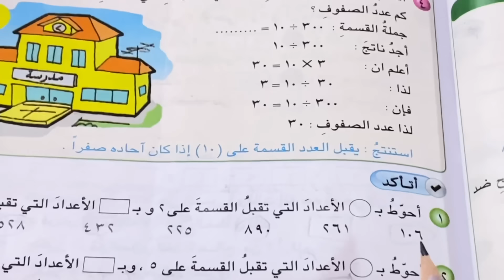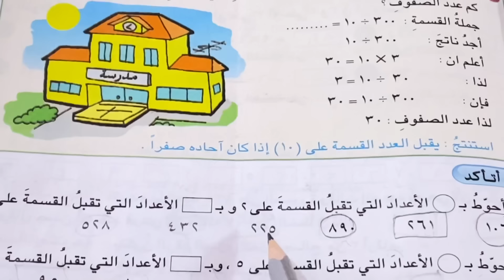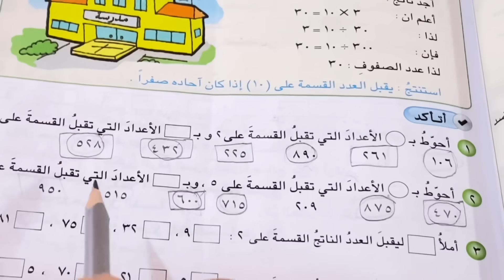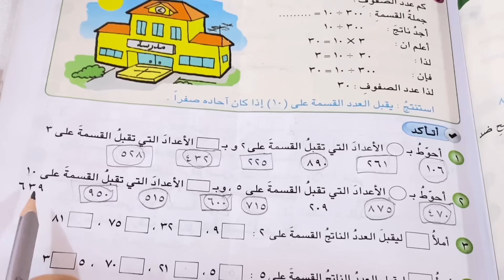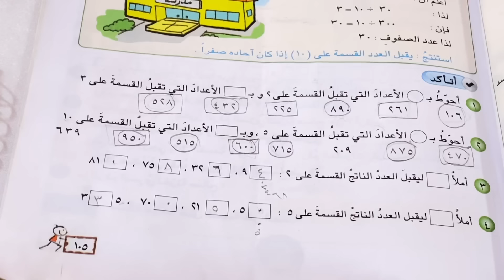قابلية القسمة على ١٠،٥،٣،٢ رياضيات الصف الرابع الابتدائي ص١٠٤ .ست مريم